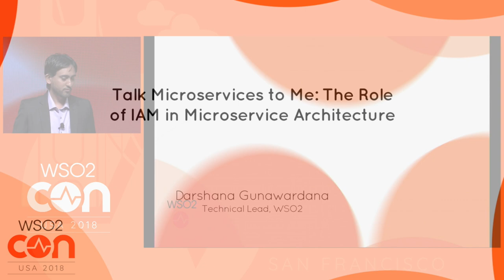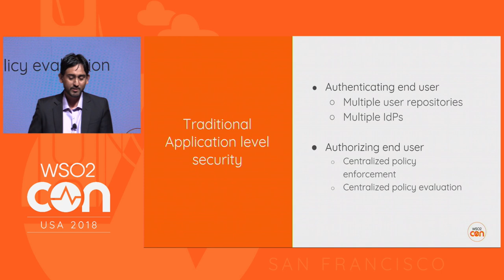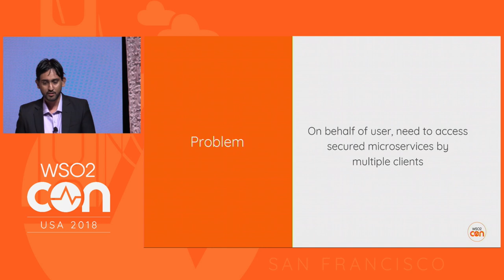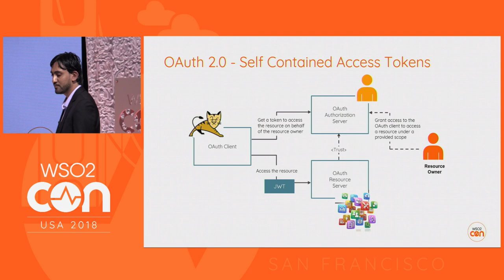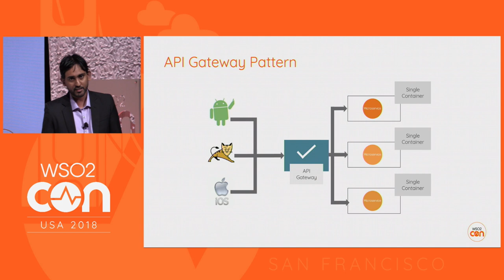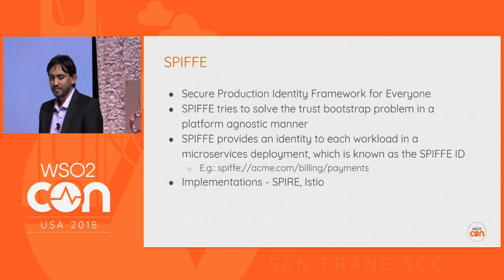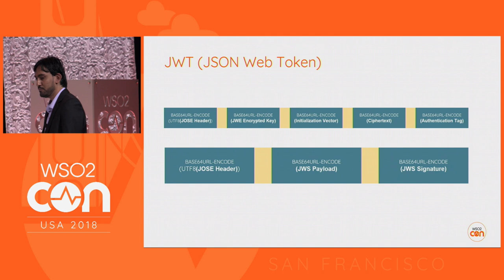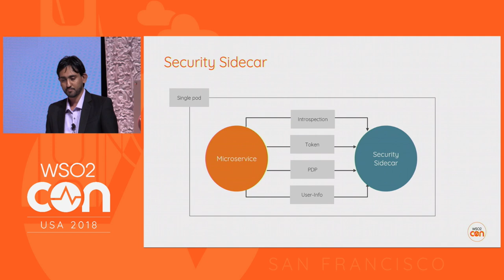Talk Microservices to Me: The Role of IAM in Microservice Architecture, WSO2Con USA 2018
Darshana Gunawardana, Technical Lead at WSO2 explores the challenges of securing microservices, best practices to overcome them, and expectation of IAM in the microservice architecture.